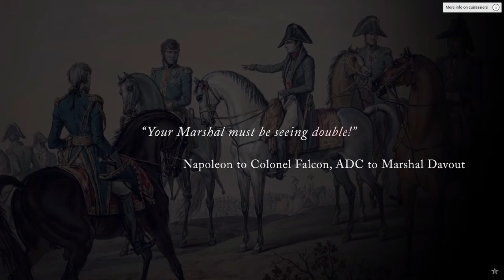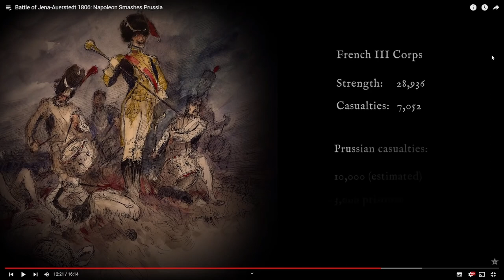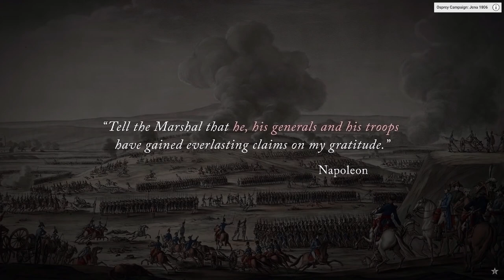Amateur Historian Reacts (Ep 33) - Epic History TV - Jena-Auerstedt: Napoleon Smashes Prussia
My reaction to Epic History TV's video on the Battle of Jena-Auerstedt in 1806.